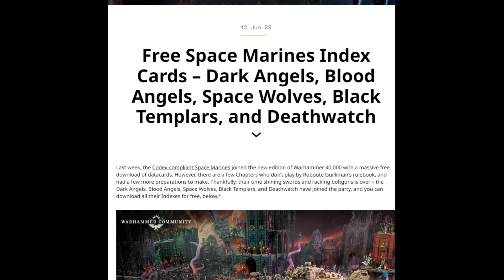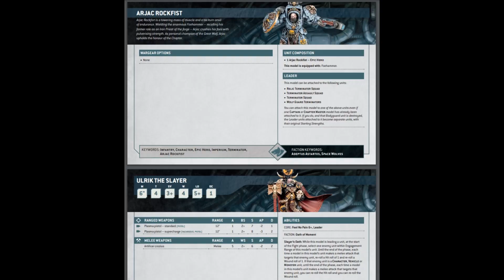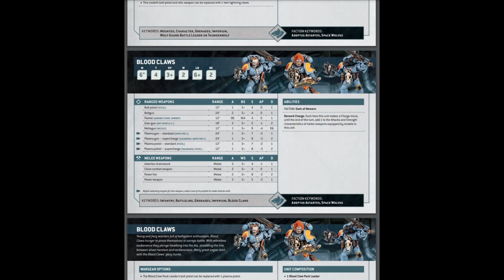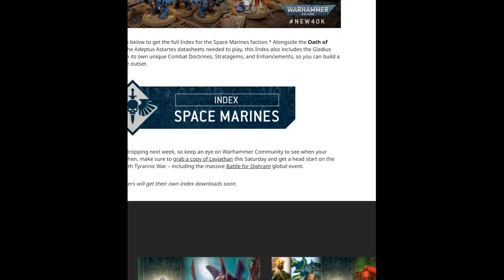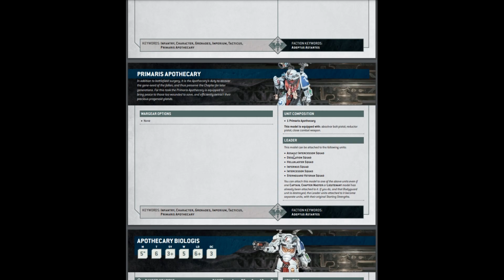Of Course Games Workshop Loves Money (Non-Codex Astartes and the Leviathan Box Update)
Update: Oh, okay, the Gladiators and Impulsor/Repulsors can only take Multi-Meltas if they're Black Templars. Like I said, I don't play that army.